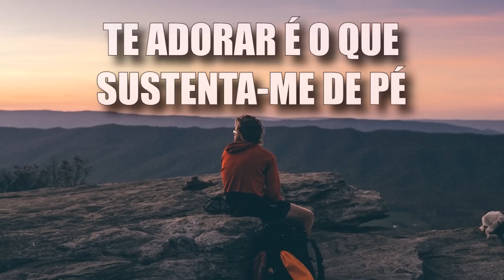LINDO FUNDO MUSICAL DESERTO | MARILIA MARÇAL| ORAÇÃO, DEVOCIONAL, MINISTRAÇÃO, PREGAÇÃO| PIANO + PAD